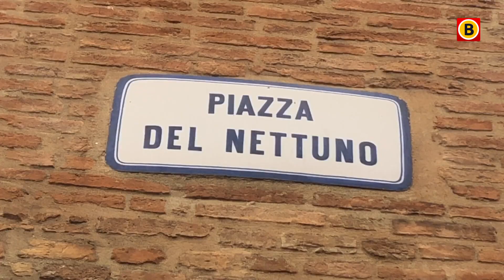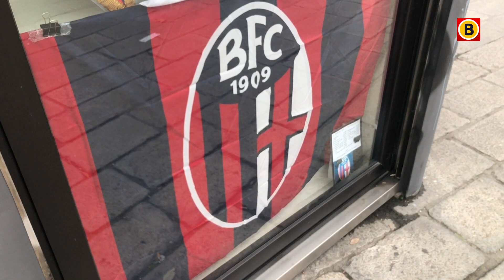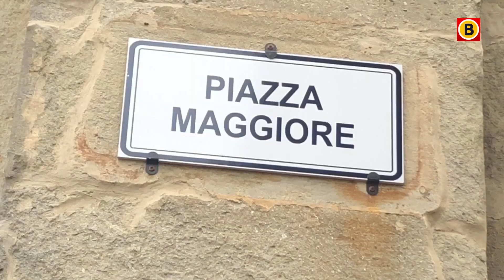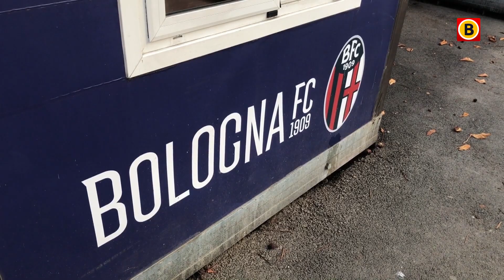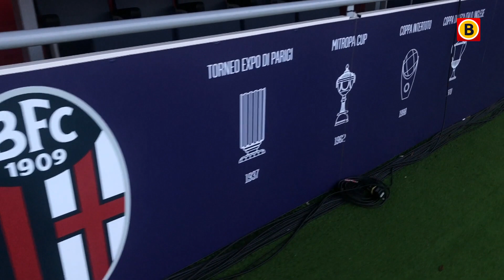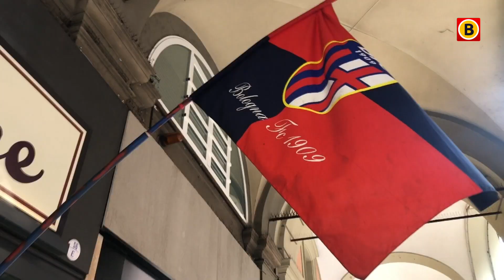Sydney van Hooijdonk over zijn droomtransfer naar Bologna | Omroep Brabant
Sydney van Hooijdonk scoorde vorig seizoen zestien goals voor NAC, maar toch liet de Bredase club de spits gaan. Dat liep voor de 21-jarige Bredanaar niet verkeerd af, want hij tekende voor vier seizoenen bij het Italiaanse Bologna FC in de Serie A. Al het Brabantse nieuws volgen?